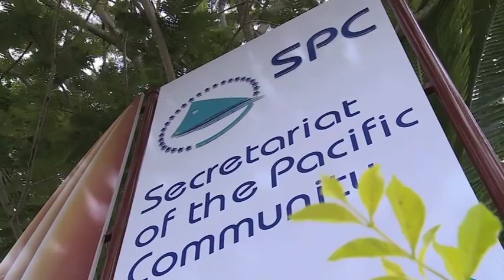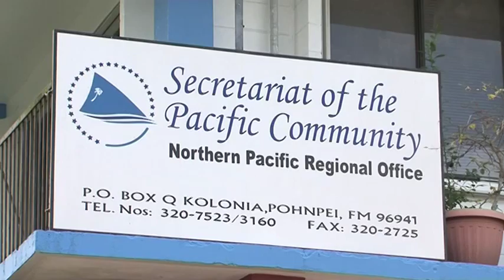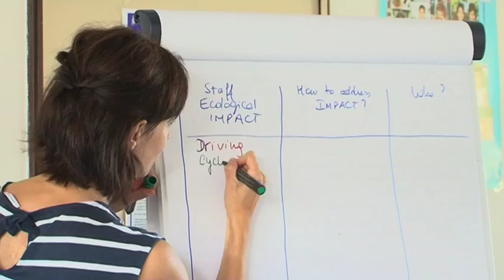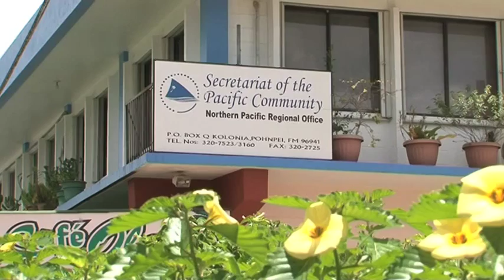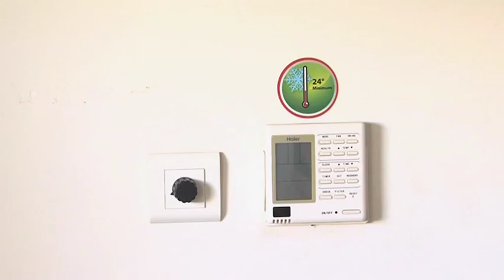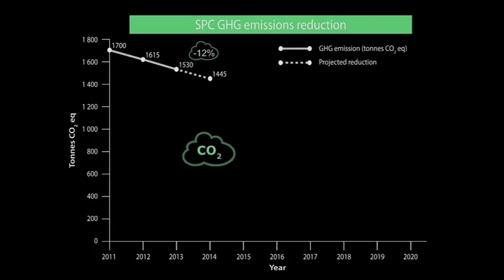SPC - SMALL STEPS, BIG VISION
As part of the Secretariat of the Pacific Community (SPC) Climate Change Engagement Strategy, the organisation is establishing a greenhouse gas emissions inventory and implementing measures to reduce its carbon footprint. This video outlines a cost-effective program to enable SPC to deliver on this commitment to its member countries and territories.

Given the magnitude of support SPC provides to its members concerning climate change and energy, SPC wants to lead by example and to ‘practice what it preaches’. The SPC emissions reduction program provides an opportunity to demonstrate the benefits of energy efficiency and renewable energy measures to simultaneously reduce harmful emissions and provide financial benefits.